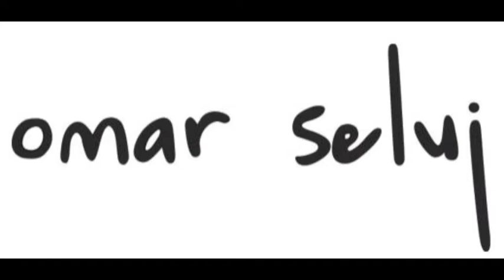Ed Richards 2011 Japan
"My B roll footage from Japan edited by Yoshi Abe."
by Ed

Rider :  Ed Richards

Edit by tsuYOSHI ABE